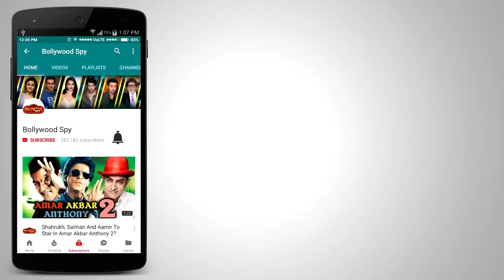Katrina Kaif ने Zee Cine Awards 2018 के Red Carpet पर बिखरे अपने जलवे | Tiger Zinda Hai | Zoya